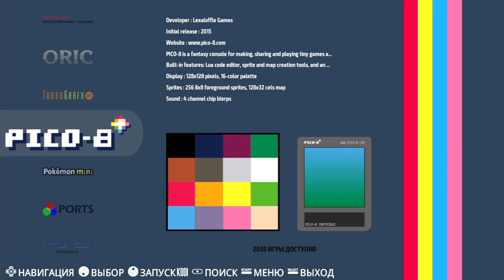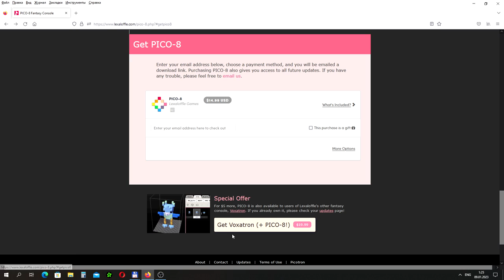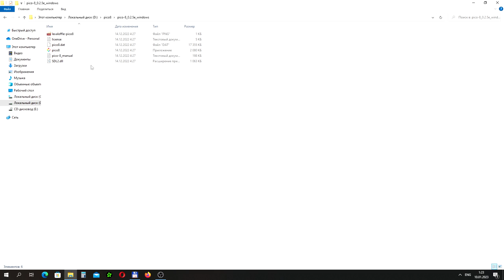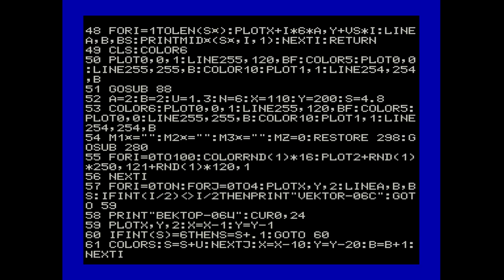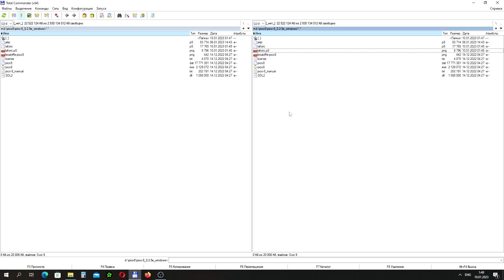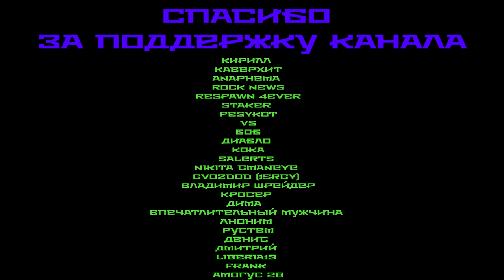Консоль PICO-8. Спрятанные игры в PNG файликах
Виртуальная консоль PICO-8 поразила меня многообразием игр и демок выпущенных на неё с 2015 года. В тоже время открытый исходный код и мощные средства разработки, даже меня напутствуют к созданию собственных поделок. :)